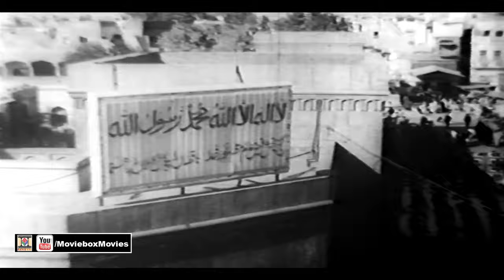AYE NAGRI DAATA DI - FILM NAGRI DAATA DI